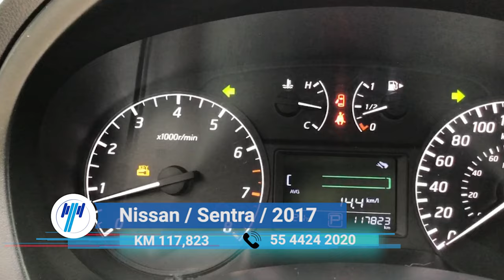Nissan / Sentra / 2017 - 8674